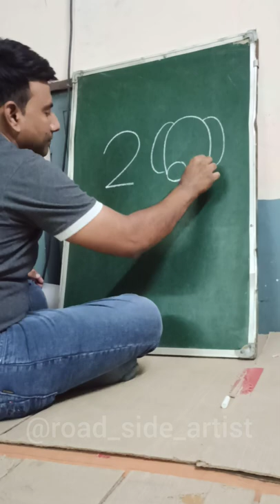easy dog drawing😍😍